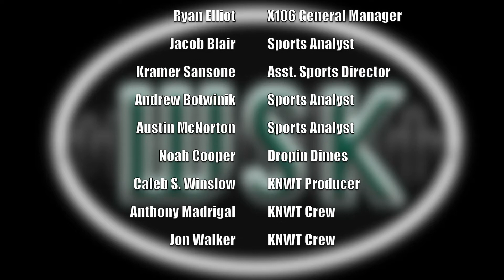WSK Thanksgiving Special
This special edition of Weekend Sports Kickoff is all about College Basketball. Catch us live at 2 pm on KNWT's Facebook page.